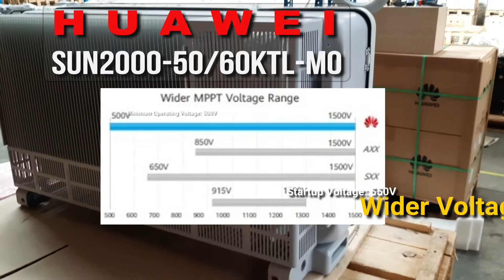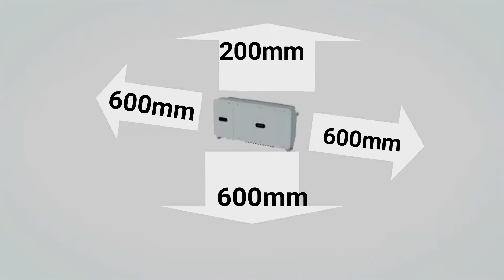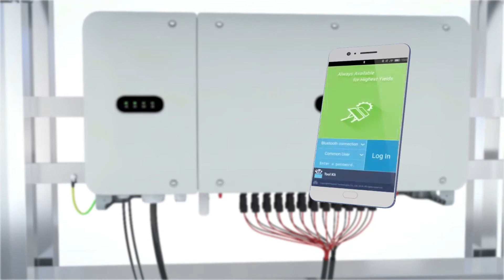Huawei SUN2000- 50KTL and 60KTL Inverters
In this video we take a look at the 50 and 60ktl inverter from Huawei, the Sun2000 50Ktl M0 inverter and the Sun2000 60ktl m0 inverter. We tell you about some of the features that make this an exceptional inverter for your commercial and industrial scale projects, and we show you the external connections and what each one is used for!